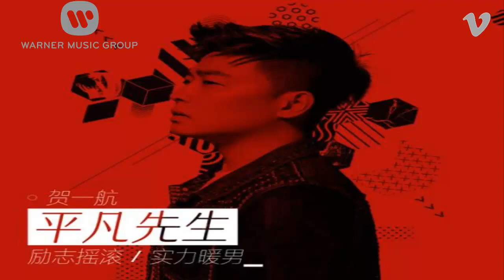平凡先生-贺一航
作词：徐茧生
作曲：路勇
编曲：艾宇
吉他：艾宇
贝斯：艾宇
鼓：王非凡
录音：XM Studio录音棚
缩混：周晓明
制作人：杨学涛
记不得走过多少个十字路口
记不得趟过多少条汹涌河流
还有几个朋友在你左右
还有多少梦想没有生锈
还有多少勇敢燃烧在心头
我们都曾是石头下的一粒种子
我们都曾是汪洋里的一叶孤舟
只盼总有一天能够出头
耗尽多少汗水也要战斗
平凡先生的不平凡你还没看透
因为梦在我的心中
终有一天会变成彩虹
所以不怕风雨不甘平庸
拼了命也向前冲
因为梦在我的手中
终有一天会变成火种
持续燃烧激情照亮光荣
让全世界看到我的笑容
喔喔喔
拼了命也向前冲
喔喔喔
拼了命也向前冲
喔喔喔
喔喔喔